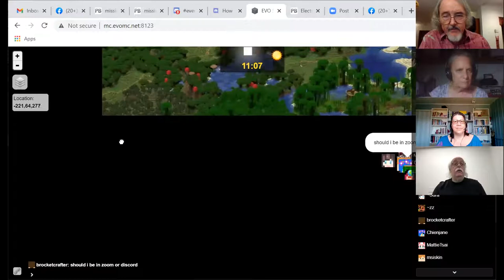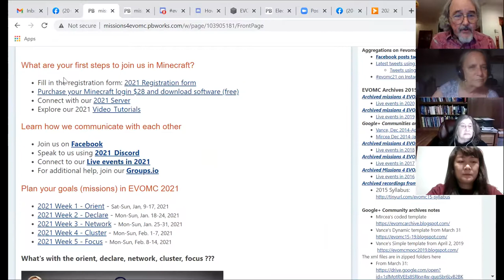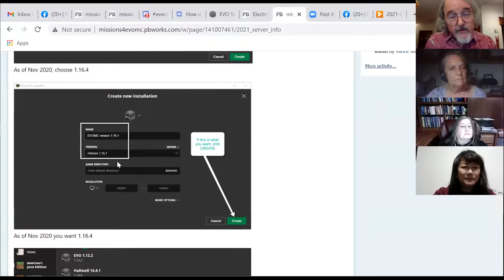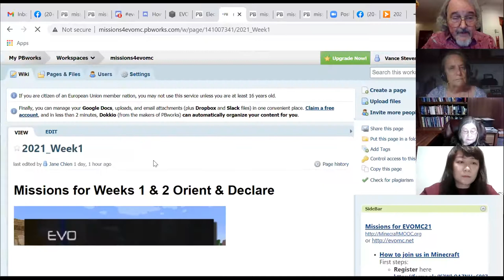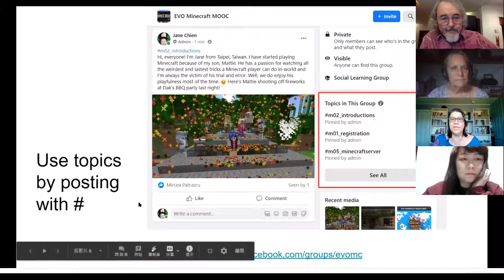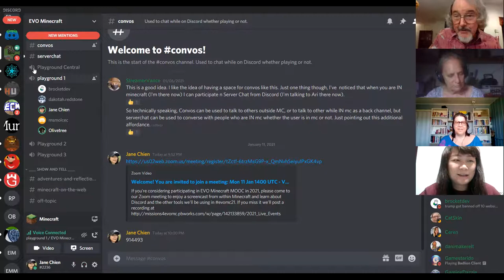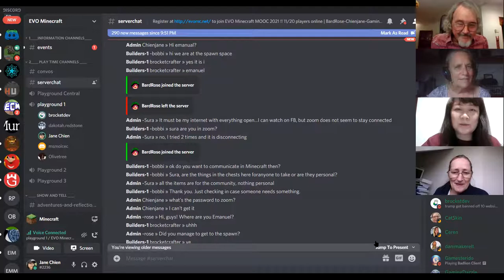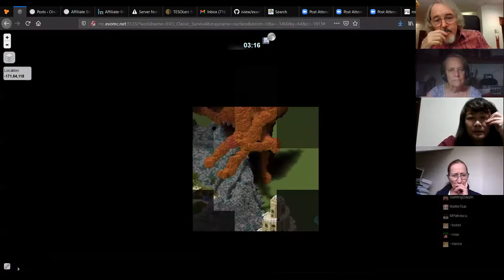EVO Minecraft MOOC 2021 kickoff event in Zoom and in Minecraft - How the EVOMC21 ecosystem works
Minecraft moderators Teacher Vance Stevens and Jane Chien organized this EVO Minecraft MOOC kickoff event for 2021 with the help of several other moderators tuning in from Zoom and unexpectedly, Discord, voice-broadcast through Zoom. Some of us were actually in Minecraft as well and screen sharing the game into Zoom. We started where most visitors will begin, at the spawn point, where, although we are in survival, mobs (monsters) have been suppressed for their safety. And we ended at, of all places, with the ultimate experience in Minecraft, a rare visit to the Enderdragon engineered by our Minecraft server guru Zzidkha, aka Aaron Schwartz.

It was meant to be an informative visit, the main purpose being to make a recording of how participants could join us in-world, and how we would welcome them there and tend to their needs as they immerse themselves into the challenging world of our Minecraft server, and it ended with an out-of-this world visit under the hood, covering the gamut of ways people might interact with us in EVO Minecraft MOOC this 2021 EVO season.